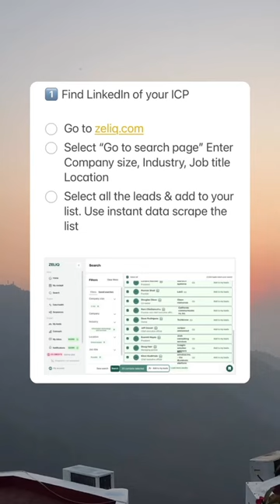How to use AI to get Clients in 2024